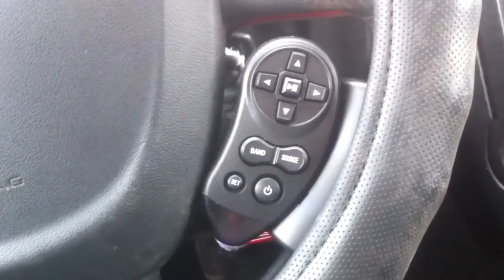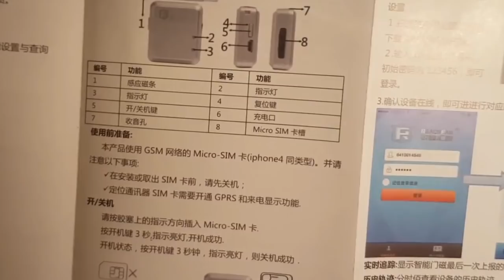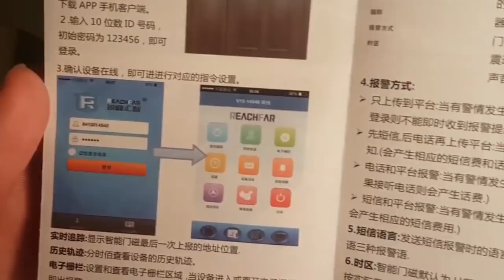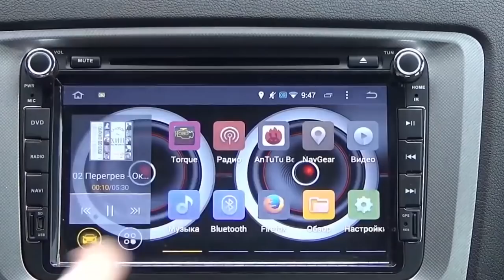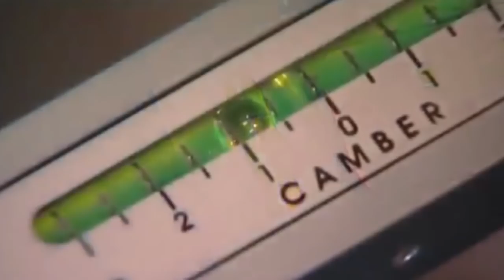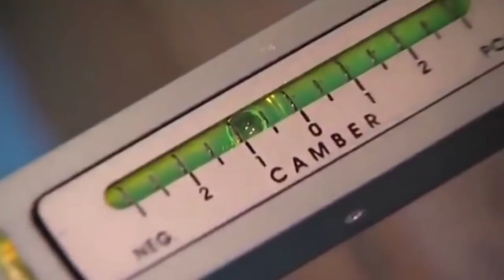САМЫЕ ПОПУЛЯРНЫЕ АВТОТОВАРЫ С АЛИЭКСПРЕСС / АВТО НИШТЯКИ ИЗ КИТАЯ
Всем привет. Вы на канале Макса Шопоголика. Вот и подошла очередь очередного видео, для любителей покупок на AliExpress. Я решил немного отойти от подборок с инструментами, и выбрал для вас 15 суровых автотоваров. Подборки с инструментами будут в следующих видео.

Заходите в наши группы, там вы тоже найдете много интересных товаров из Китая.